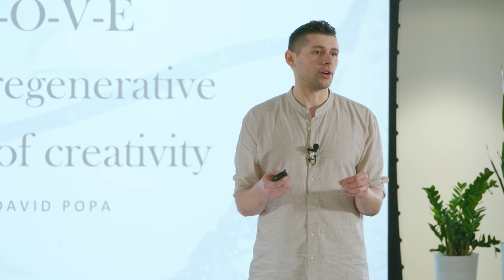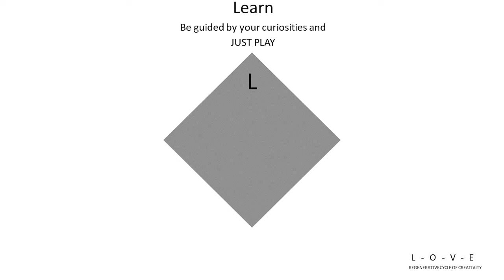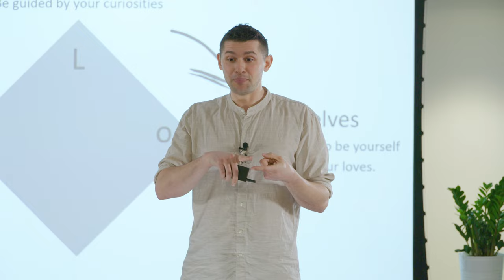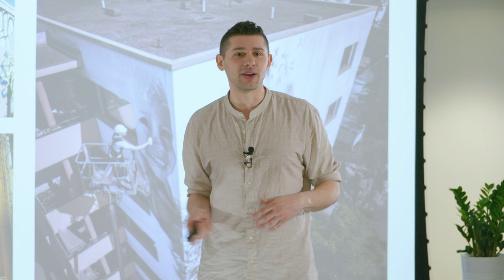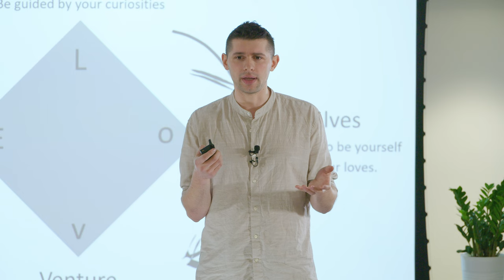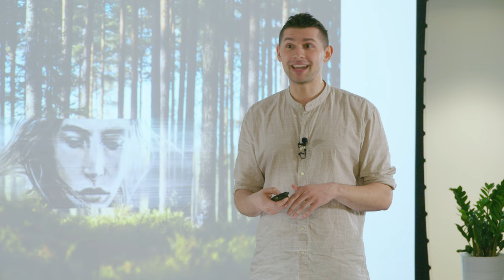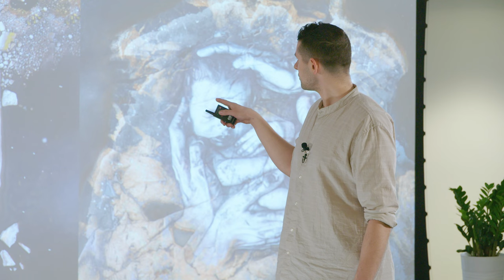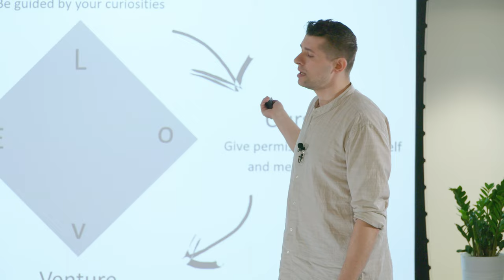Dare to Be You: Unraveling the Power of Authentic Creativity | David Popa | TEDxNewRiver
David Popa shares from the TEDx stage how to let L-O-V-E lead you to find your creative self. His larger-than-life works of art will keep you mesmerized.   David Popa is an artist born and raised in NYC currently based in Finland. His current body of work uses all natural pigments mixed only with the source water to create site-specific, ephemeral earth-works captured through the eye of a drone. The large-scale work Popa paints, mostly on islands/islets in the nordic region, are documented and portrayed through photography,short films and most recently as NFT’s (Unique Digital Works of Art) This talk was given at a TEDx event using the TED conference format but independently organized by a local community.